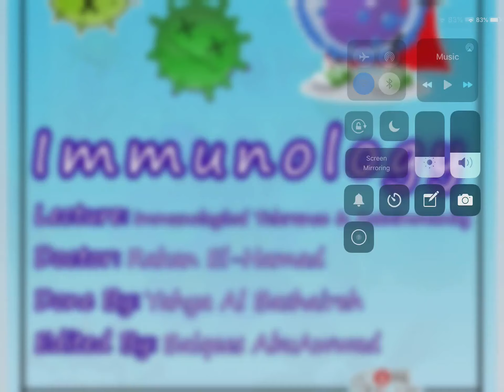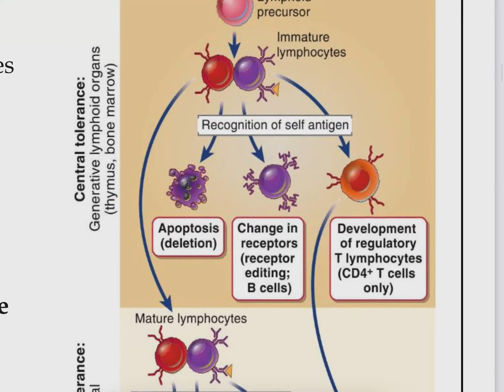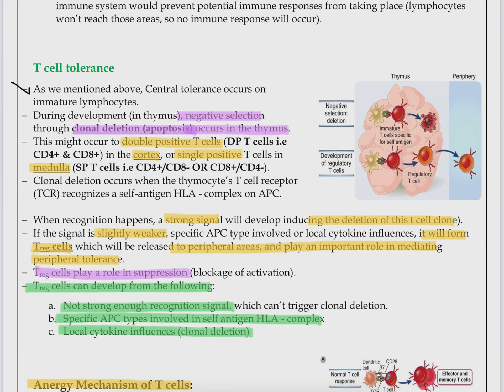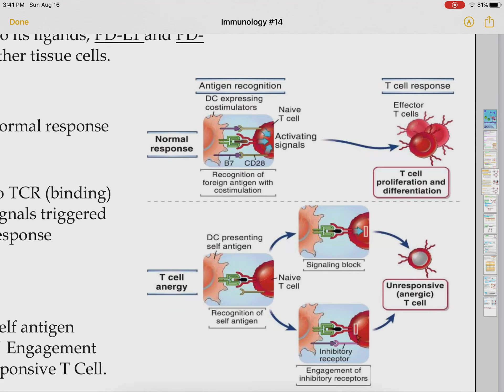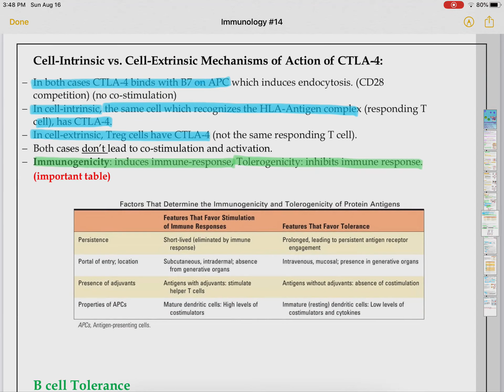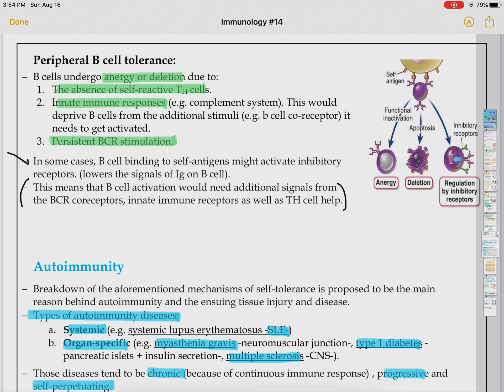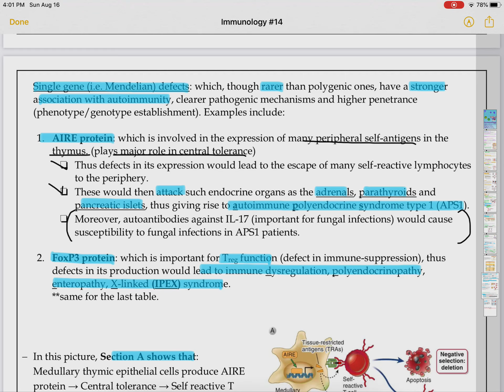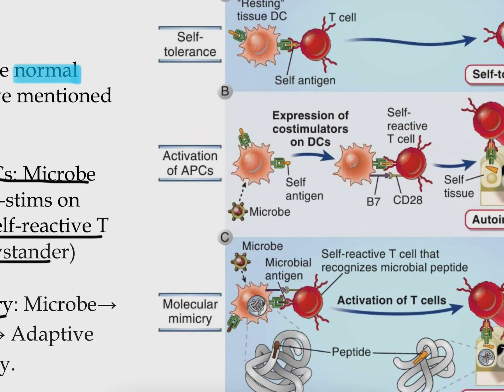Immunology - Lecture 14 By Bushra El-Amaireh